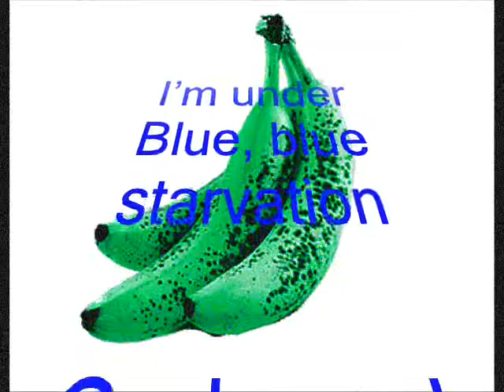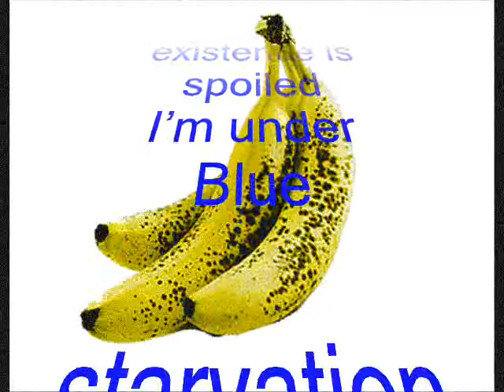The Crappiest Song Ever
Blue Starvation
This thing sucks...